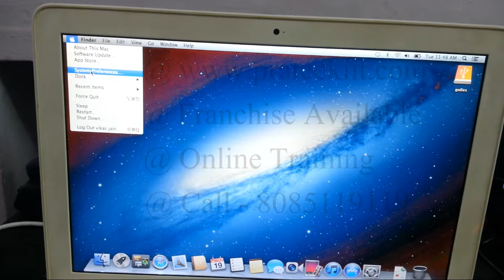Macbook Pro | Touchpad | Mouse not clicking in Hindi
How To Fix Macbook Pro Retina Touchpad Mouse not clicking in Hindi,Urdu,tamil,HD